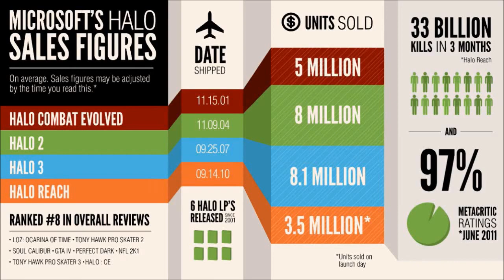Boomzies #2 - Halo ten years later: Historic or Hype?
In the second issue of Boomzies we take a look at Sonic Team's highly anticipated Sonic Generations. Then we take a look at Halo Combat Evolved. It's been ten years since it was released on the original Xbox. With the release of Halo Anniversary Edition, has the original aged like a fine wine or is the infamous green armor rusting?

What is Boomzies? Simple, two guys talking and debating about video game culture with a live audience. We'll take your questions via chat, phone, and video. All the while we make sure to include plenty of awkward pauses, sexual innuendo, and other politically incorrect behavior. New episodes are broadcast live every Saturday @ 11pm CST.